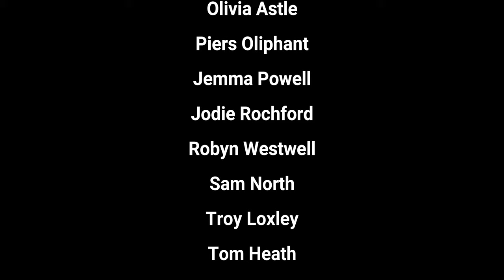Alps 2022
The annual pilgrimage to the French Alps resumes...

2 Weeks of fun in the sun, lots of B-reel and a bit of kayaking on the side

Enjoy a quick highlights reel of the 2022 trip